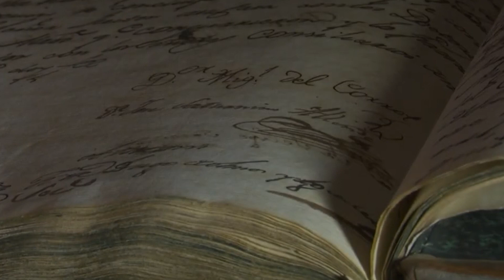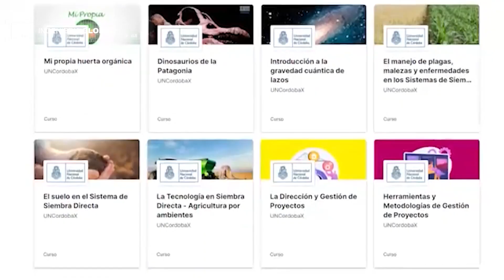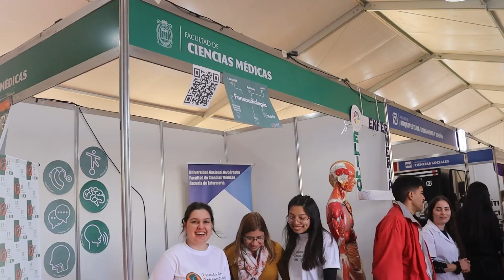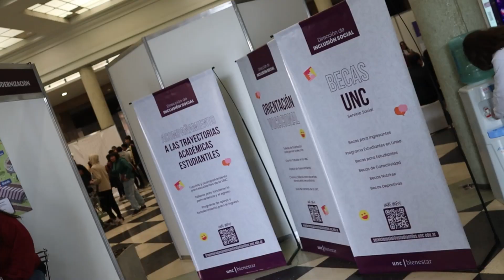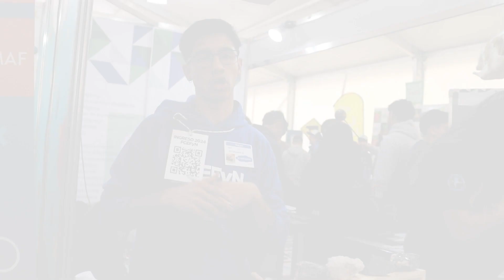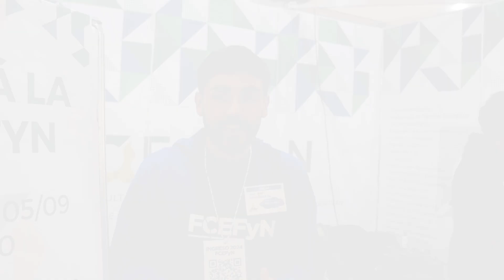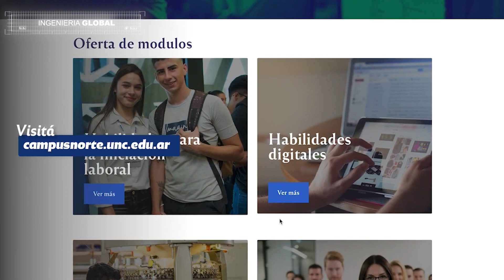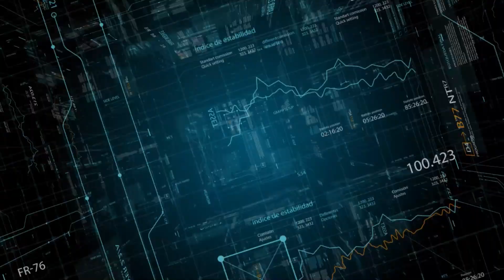INGENIERÍA GLOBAL EMISIÓN 10 - 09 - 2023